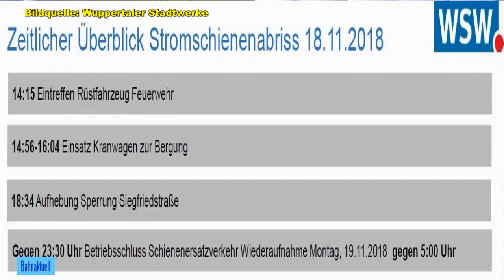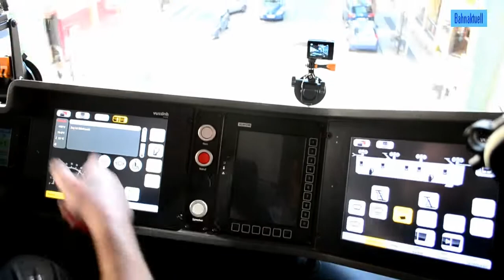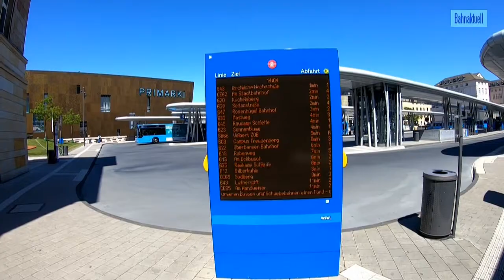Öffentlicher Personennahverkehr in Corona-Zeiten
Bahnaktuell im Gespräch
Wir hatten am 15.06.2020 die Gelegenheit mit Ulrich Jaeger, Geschäftsführer WSW mobil GmbH, über den öffentlichen Personennahverkehr in Corona-Zeiten zu sprechen.